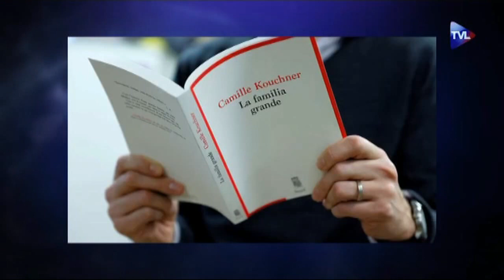BalanceTonOgre / Olivier Duhamel